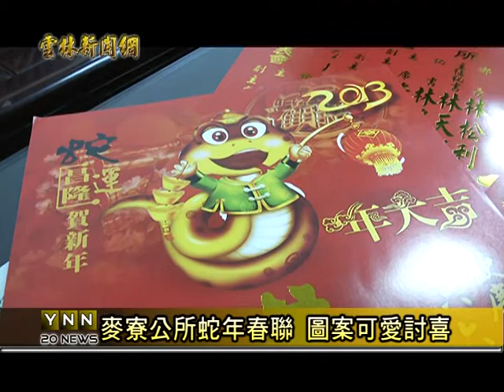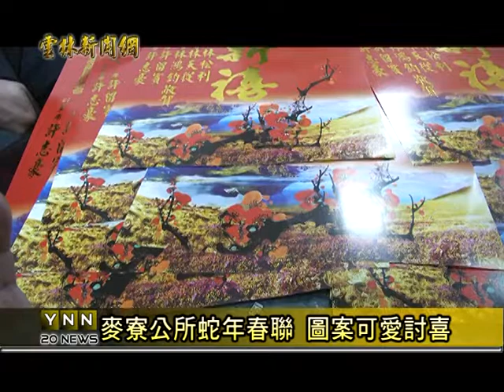雲林新聞網-麥寮公所蛇年春聯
麥寮鄉公所每年都會印製上萬份的恭賀新禧春聯，送給鄉內的每一戶以及社團單位，今年配合蛇年生肖，公所特別印製可愛版小龍圖樣的吉祥春聯，並且優先在鄉公所發送給員工以及民眾，希望在新的一年，提早祝福大家蛇年平安福氣。
[以上新聞可從哈TV APP收視]麥寮鄉公所每年都會印製上萬份的恭賀新禧春聯，送給鄉內的每一戶以及社團單位，今年配合蛇年生肖，公所特別印製可愛版小龍圖樣的吉祥春聯，並且優先在鄉公所發送給員工以及民眾，希望在新的一年，提早祝福大家蛇年平安福氣。